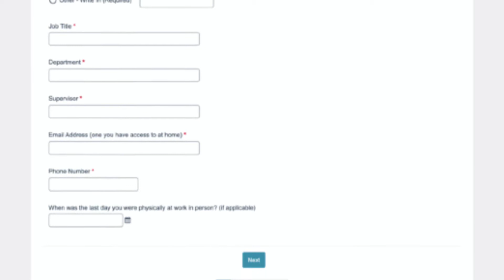Occupational Medicine: Workplace Safety During the COVID-19 Pandemic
Dr. Shaadi Khademi, medical director of the Occupational Health Clinic and director of employee health at The University of Texas Health Science Center at Tyler, discusses Occupational Medicine: Workplace Safety During the COVID-19 Pandemic.